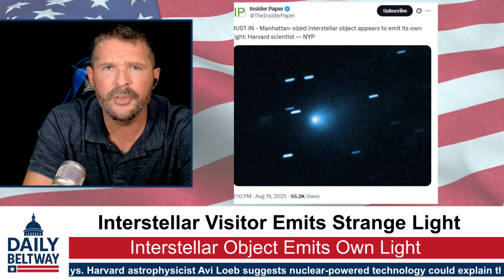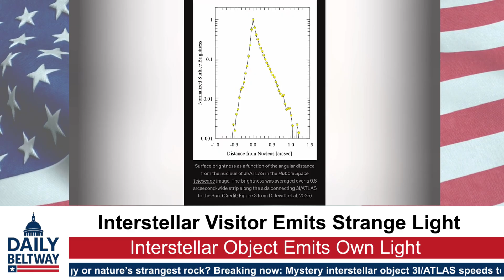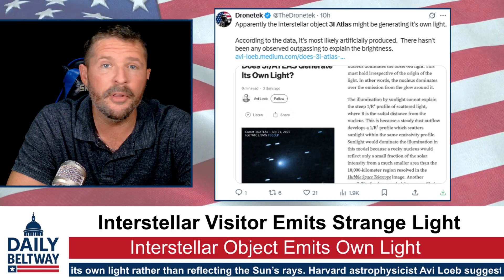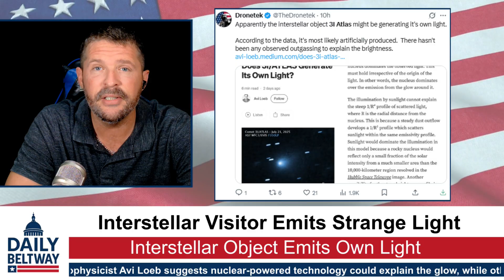3I/ATLAS NASA discovers mysterious craft emitting its own light traveling from deep space to Earth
Harvard astrophysicist Dr. Avi Loeb has raised the explosive possibility that the mysterious interstellar object known as 3I/ATLAS could be an advanced alien spacecraft rather than a natural comet. This extraordinary claim comes as the third confirmed visitor from beyond our solar system approaches Earth at the unprecedented speed of 130,000 miles per hour.
The object was first detected on July 1, 2025, by NASA's ATLAS telescope system in Chile, making it only the third interstellar visitor ever observed after the controversial 'Oumuamua in 2017 and comet 2I/Borisov in 2019. What makes 3I/ATLAS particularly intriguing is its apparent ability to generate its own light, a characteristic that has baffled astronomers and led to speculation about its true nature.
Dr. Loeb, who heads Harvard's Galileo Project and has previously suggested that 'Oumuamua might have been alien technology, points to several anomalous features that challenge the conventional comet classification. Unlike typical comets, 3I/ATLAS shows no spectroscopic evidence of gas molecules and lacks the characteristic tail that forms when solar radiation heats up icy materials. Instead, Hubble Space Telescope images reveal a mysterious forward-facing glow that appears to emanate from the object's nucleus itself.
The nuclear-powered spacecraft theory gains credibility when considering the object's highly unusual trajectory. 3I/ATLAS follows a retrograde path that brings it suspiciously close to multiple planets in our solar system. The probability of such perfectly timed encounters with Mars, Venus, and Jupiter occurring by random chance is calculated at just 0.0005 percent, leading some researchers to speculate about intentional navigation.
Perhaps most concerning is the object's planned disappearance behind the Sun during its closest approach on October 29, 2025. This celestial hide-and-seek maneuver will prevent Earth-based telescopes from conducting detailed observations precisely when the object would be brightest and most revealing. Loeb suggests this timing could be intentional, allowing any potential alien technology to conduct operations without human surveillance.
On Loeb's newly proposed scale for rating interstellar objects, where 0 represents a definitely natural object and 10 indicates confirmed alien technology, he currently assigns 3I/ATLAS a concerning rating of 6. This assessment reflects the mounting evidence that traditional explanations may be insufficient to account for the object's behavior.
The implications extend far beyond academic curiosity. If 3I/ATLAS proves to be of artificial origin, it would represent the first confirmed detection of extraterrestrial technology in human history. Such a discovery would fundamentally alter our understanding of our place in the universe and raise profound questions about the intentions of any advanced civilization capable of interstellar travel.
Critics argue that Loeb's theories are premature and that natural explanations remain more plausible. However, the renowned scientist maintains that extraordinary claims require extraordinary investigation, especially when the potential consequences for humanity could be significant.
As 3I/ATLAS continues its approach through our solar system, the scientific community races to gather as much data as possible before the object disappears from view. Future observations from Mars-based instruments during the October flyby may provide crucial evidence to determine whether we are witnessing a rare natural phenomenon or something far more extraordinary.